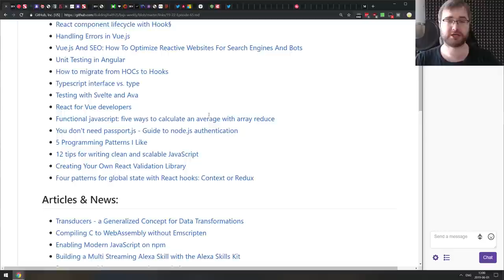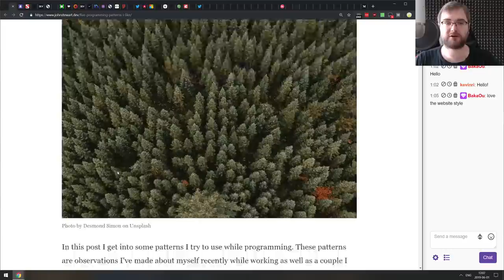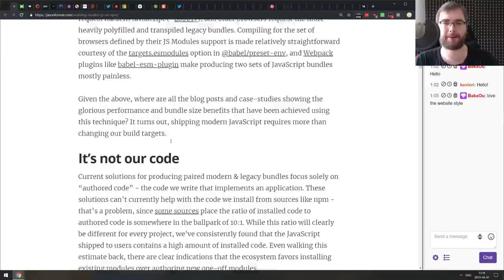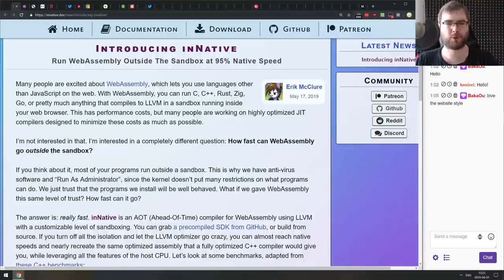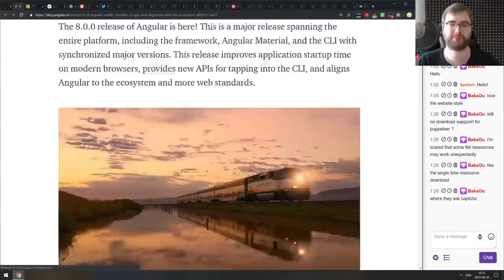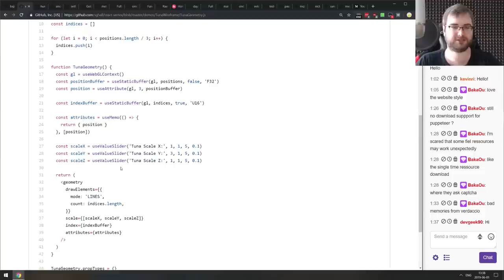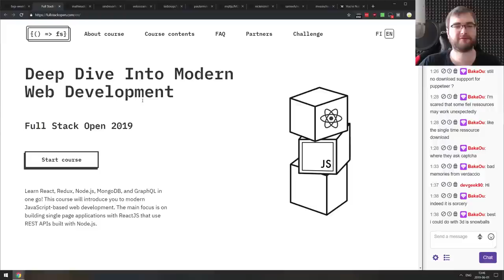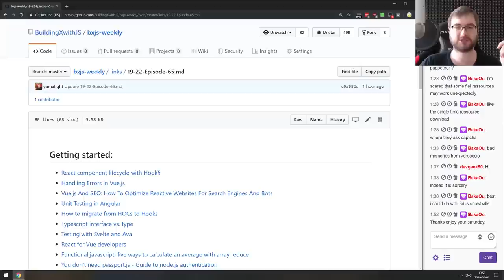BxJS Weekly Ep. 65 - June 1, 2019 (javascript news podcast)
Timestamps for news (huge thanks to SOLVM):

Getting started:

0:30 - React component lifecycle with Hook§
1:04 - Handling Errors in Vue.js
1:24 - Vue.js And SEO: How To Optimize Reactive Websites For Search Engines And Bots
1:51 - Unit Testing in Angular
2:24 - How to migrate from HOCs to Hooks
2:51 - Typescript interface vs. type
3:15 - Testing with Svelte and Ava
4:05 - React for Vue developers
4:43 - Functional javascript: five ways to calculate an average with array reduce
5:33 - You don't need passport.js - Guide to node.js authentication
7:30 - 5 Programming Patterns I Like
8:06 - 12 tips for writing clean and scalable JavaScript
8:35 - Creating Your Own React Validation Library
9:05 - Four patterns for global state with React hooks: Context or Redux

Articles & News:

9:35 - Transducers - a Generalized Concept for Data Transformations
10:30 - Compiling C to WebAssembly without Emscripten
12:50 - Enabling Modern JavaScript on npm
15:55 - Building a Multi Streaming Alexa Skill with the Alexa Skills Kit
16:47 - Better apps with react server-side rendering
18:08 - Front-End Documentation, Style Guides and the Rise of MDX

Tips, tricks & bit-sized awesomeness:

18:46 - Pointcloud effect in Three.js
19:04 - Why I'm still using jQuery in 2019
20:37 - Run WebAssembly Outside The Sandbox at 95% Native Speed
23:07 - CKEditor 4 - Integrate WYSIWYG editor with React
23:50 - JavaScript and evidence-based language design
25:01 - What's New In DevTools (Chrome 76)
26:09 - Urql, Grown Up
29:40 - Upcoming VSCode Feature: Inspect element
30:17 - Node.js is 10 years old!
Releases:

30:55 - Angular 8
31:48 - TypeScript 3.5
32:26 - GraphiQL Explorer 2.0
32:51 - Verdaccio 4
33:27 - PapaParse v5.0
34:17 - Node v10.16.0
34:43 - Ember 3.10
34:58 - Nuxt v2.8.0
35:43 - Preact 10.0.0 beta 2

Libs & demos:

36:24 - MDsveX
37:20 - react-vertex
38:12 - Left
38:36 - xstyled
39:06 - codespeak
40:11 - rayo.js
41:10 - zdog
42:05 - tosin
42:32 - Royalbox
43:14 - FunctionScript
44:07 - fabulous
44:38 - luda
45:09 - scenejs
45:40 - fullstackopen
46:20 - medium-to-own-blog
46:50 - trash
47:05 - node-bluetooth-serial-port
47:30 - tedious
47:53 - normalizr
48:20 - MQTT.js
48:40 - react-physics-dragger
49:05 - reaptcha
49:35 - react-div-100vh

Interesting & silly stuff:

50:15 - You’re Not Praised For The Bugs You Didn’t Create